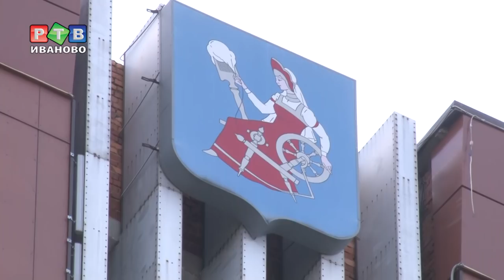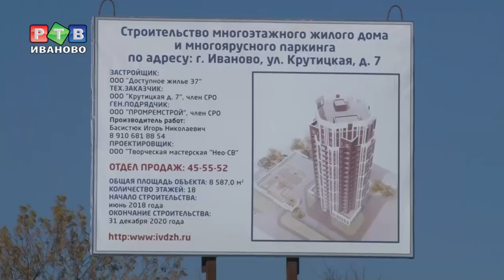Центр Иванова ждут изменения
В администрации областного центра идет работа над изменением главного градостроительного документа - генерального плана. Нововведения серьезно затронут центральную часть Иванова. Особенно преобразится территория, ограниченная улицами Жарова, Почтовая, Кузнецова и Троицким сквером.